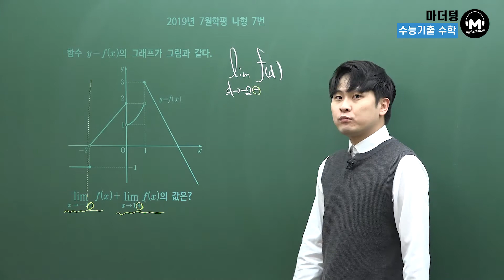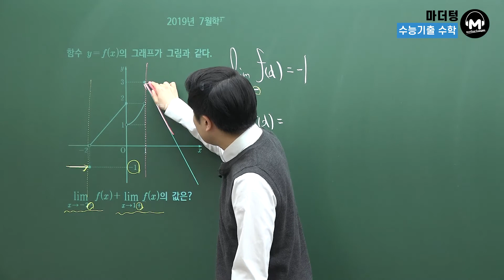[마더텅] [수능수학] 2019년 7월학평 나형 7번 (해설 : 우수종 선생님)